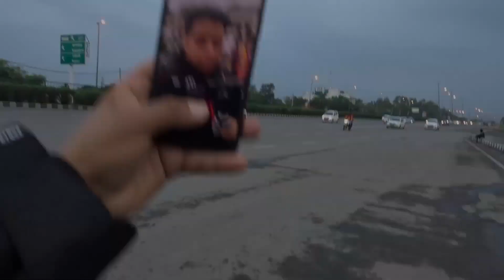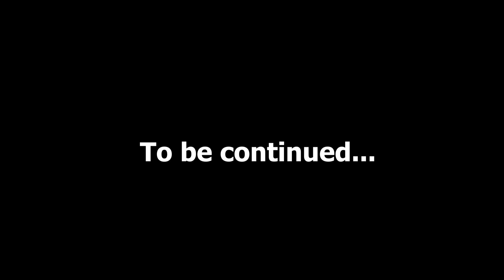Delhi to Jaipur | Golden Triangle Ride | BAC Delhi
This video is Second Part of Golden triangle ride 2018 series which will show journey on my Bajaj avenger street 220 with BAC Delhi from Delhi to Jaipur.